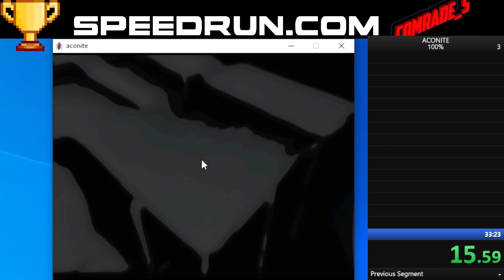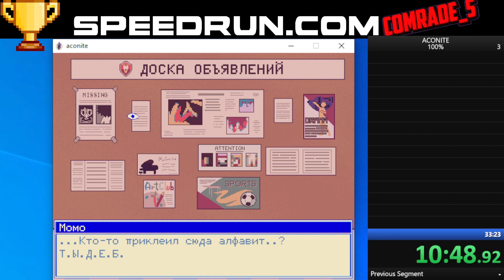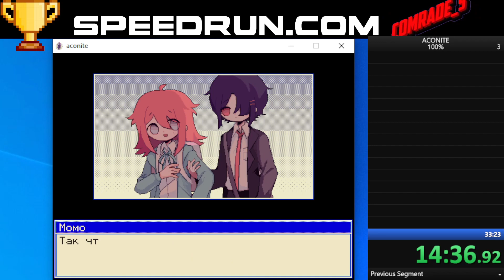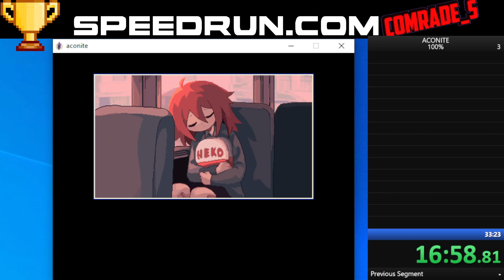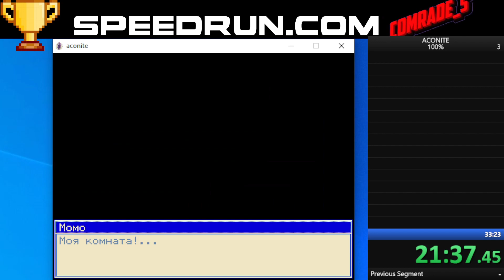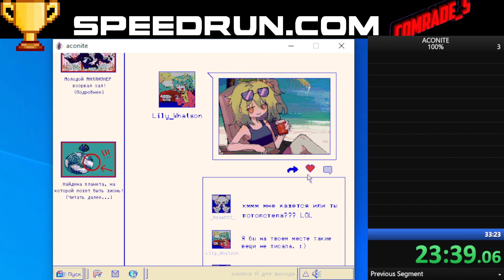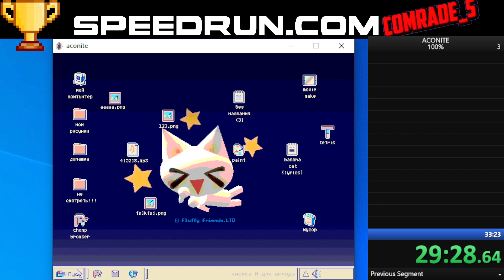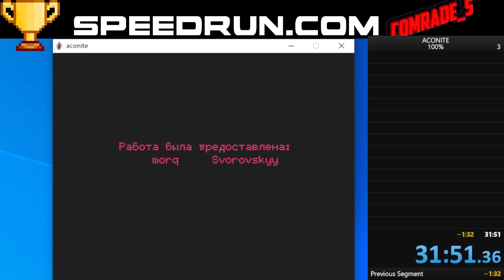WR ACONITE BETA 100% Speedrun by: 31:51.360